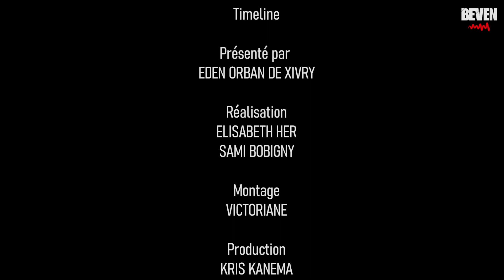Laylow arrêté, Ice Spice et North West , Kaaris de retour, L2P convention, Cardi B nouveau tatouage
Retrouvez toute l'actualité de la culture hip-hop (Musique, Mode, cinéma, Sport, faits divers, événements etc...)  dans votre émission ''Time Line" !